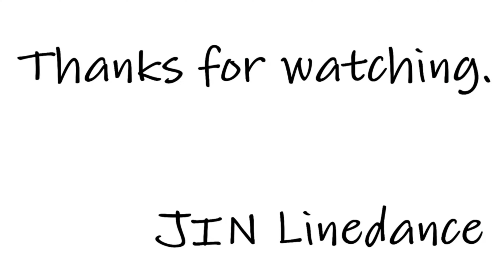Two Fists ( Improver ) 두 주먹( 임영웅) - Line dance ( Demo & Teach )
Choreo:Eun Mi Lim & S.E.A of love (March 2020)

               임영웅(Mr. Trot/Lim Yeong-Ung)

 Sequence: 64-Tag / 64 / 64-Tag / 48-Tag / 64-Tag / 64 / 64 / 28

  ** Intro: 64 counts (approx. 29secs)
  ** Tag (4 counts): Touch (in-out) × 2